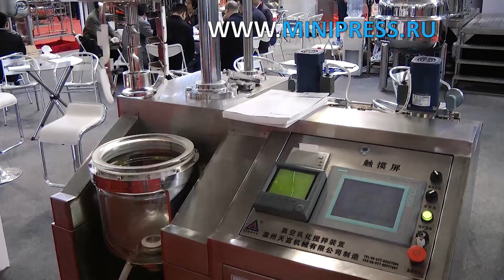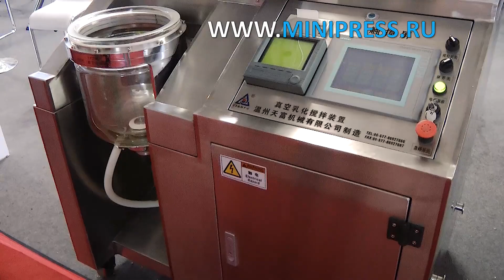Emulsifier for pharmaceutical emulsions device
LABELING MACHINES
MIXERS AND MIXERS OF POWDERS
TABLET PRESSES
BLISTER MACHINES
LABORATORY ANALYZERS
CELLOPHANATORS
POWDER GRANULATORS